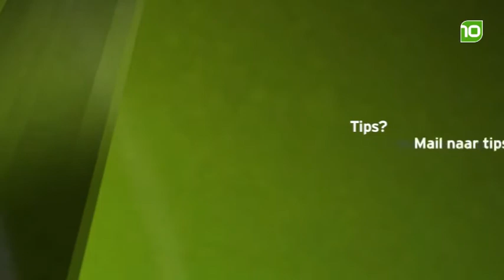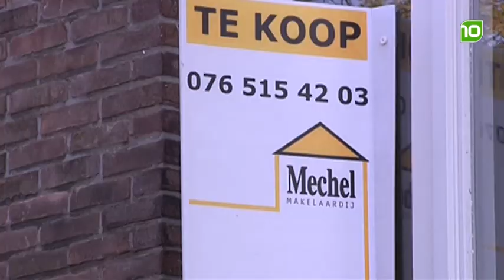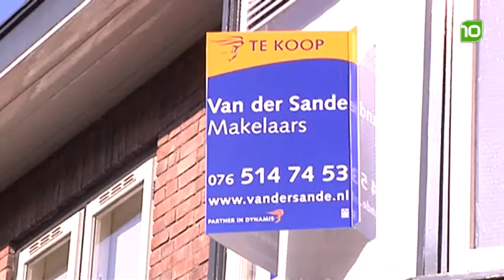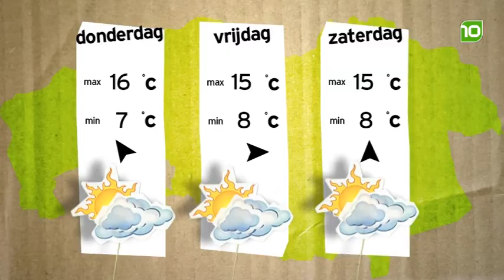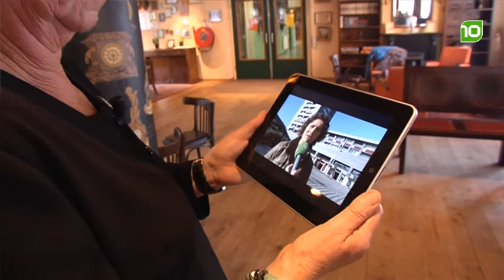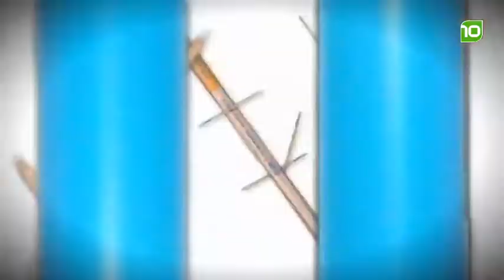Brabant Vandaag Dinsdag 25 Oktober 2011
Vandaag te gast:   makelaar Edmond van der Sande  . Styliste Rieneke de Kroon